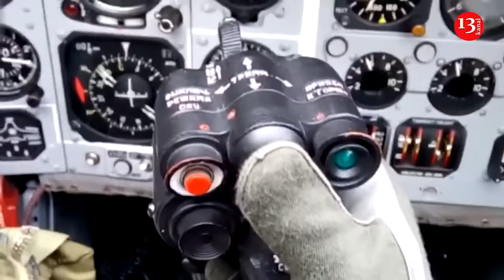F-16s for Ukraine: Instructor pilot reveals when fighters will be able to enter Crimea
After complete clearance of Russian air defense systems and radio technical troops, F-16 fighters, which Ukraine will soon receive, will be able to operate in the temporarily occupied Crimea. This opinion was shared by military expert, instructor pilot, and reserve colonel of the Armed Forces of Ukraine Roman Svitan.
“The first task of any aircraft that enter, fighters, is to gain superiority in the air. It begins with the destruction of the enemy’s air defense - radar systems and anti-aircraft missile systems. This can be done even before the aircraft themselves enter - this is what we are seeing now. Strikes for enemy air defense - this is precisely preparation for the entry of fighters, who will then continue to clear the space with the help of anti-location missiles and work against enemy aircraft,” he said on the Kiev24 TV channel .
The expert noted that for such attacks, missiles transferred to Ukraine are most likely used - ATACMS, Storm Shadow and SCALP can reach Ai-Petri. Of the Ukrainian missiles, Neptune can reach there, Svitan added.
“This range allows us to eliminate Russian air defense. After the Russians have been completely cleared of air defense systems and radio-technical troops, it will be possible to operate aviation in Crimea. It will even be possible to go there. The combat radius of these aircraft allows us to carry out this task,” Roman Svitan summed up.
F-16 fighters  from Denmark  will be at the disposal of the Ukrainian Air Force within a month. This was announced by Prime Minister Mette Frederiksen. Denmark planned to send 19 such aircraft to Ukraine.
Defense expert and analyst at The Hague Center for Strategic Studies Frederic Mertens believes that the supply of these fighters could play a decisive role in Ukraine's attempts to return occupied Crimea. The peninsula will become especially vulnerable after Ukraine receives these fighters.